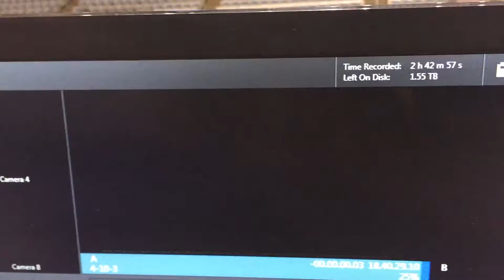Mad Ant Player Welcomes a New Cameraman to the D-League